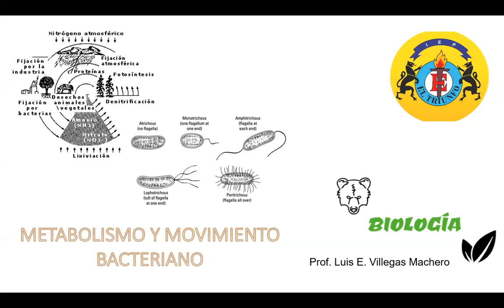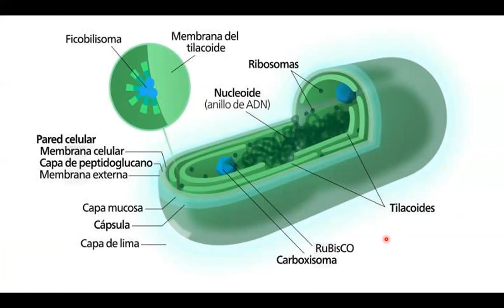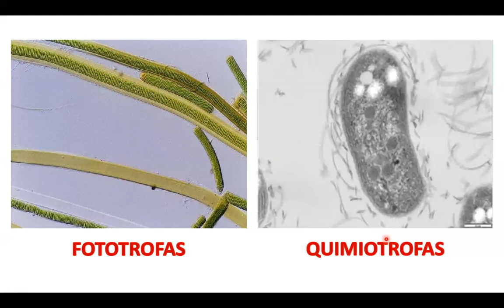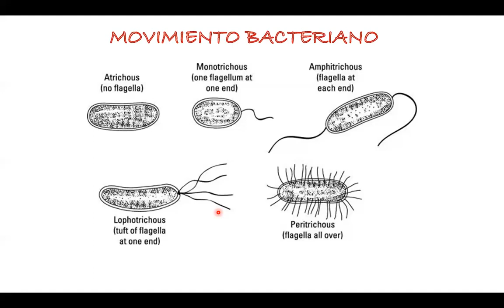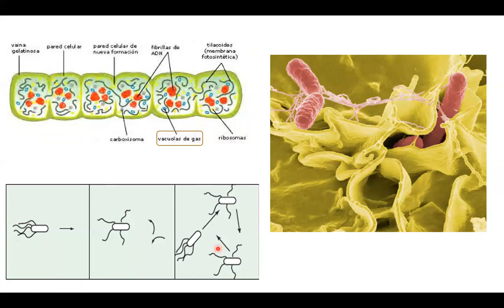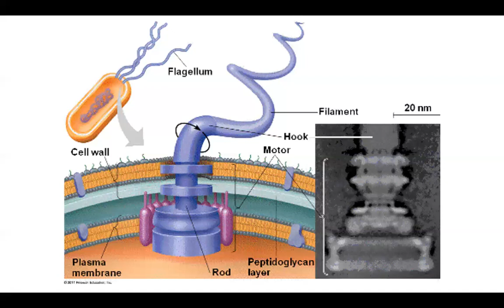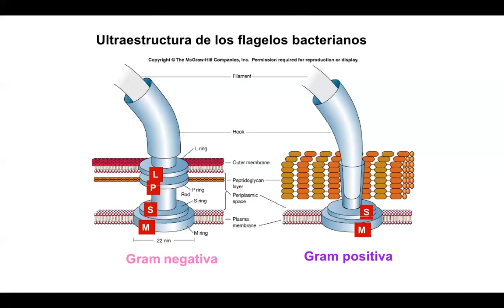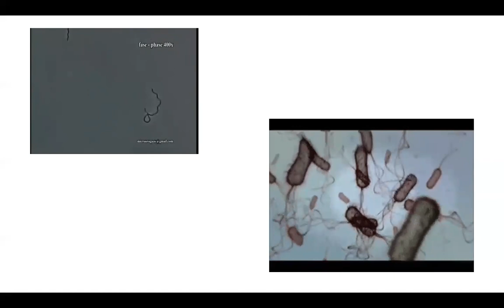BIOLOGÍA - 3RO - S08 - T1